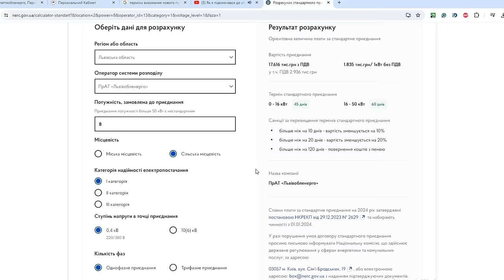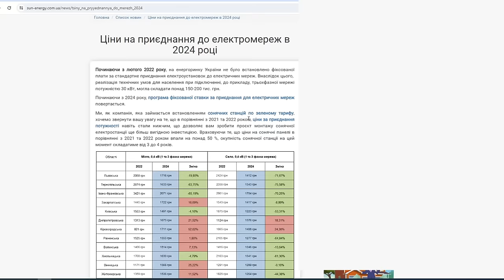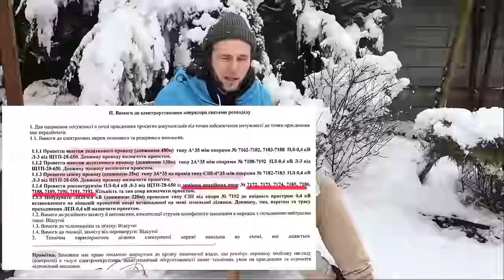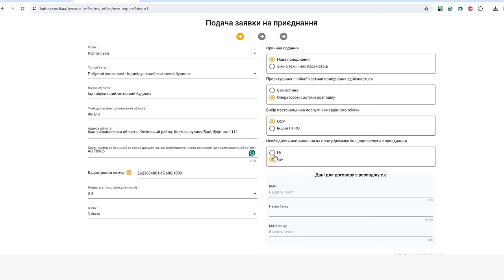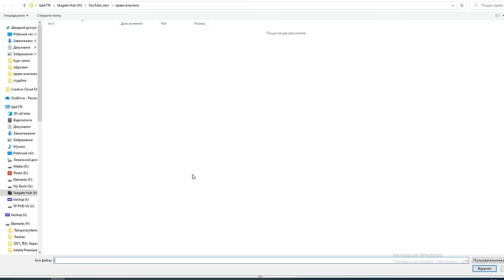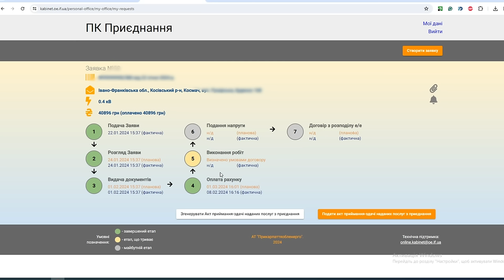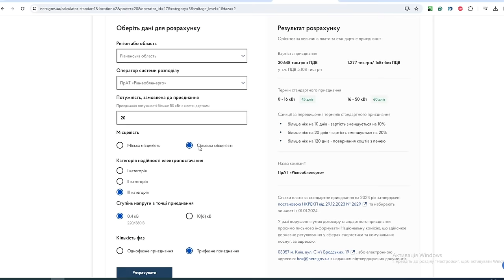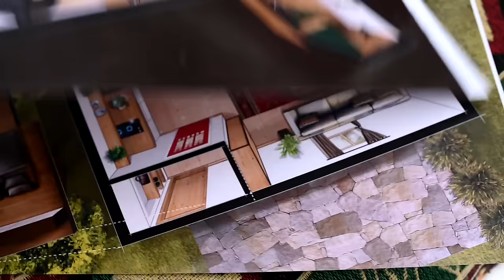Цей день настав! Нове приєднання до мережі. Ціни в 2024 році. Part 30 Поміжгір.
Дуже інформативне та корисне відео для тих хто планує нове приєднання, або зміну технічних параметрів електроенергії в 2024 році.

Розповім та покажу:
Як подаватись на нове приєднання через кабінет користувача?
Тарифи на нове приєднання за 1кВт будуть у 2024 році в Україні.

Звісно я розкажу скільки ж коштувало мені підєднати будинок на горі до 3х фаз у 2024 році. Та з якими труднощами приєднання я стикнувся після купівлі ділянки.
Радіємо разом за проект Поміжгір! Дякую за перегляд.

Збір на пікап для мого брата Романа та побратимів з 117 ОМБр.

ФОТОКУРС
Якщо ти хочеш прокачати себе в сфері фотографії
Отримати консультацію та записатися на фотокурс від мене

00:00 Цей день настав
00:53 Рік мук з тимчасовим приднанням
04:11 Етапи подання на нове приєднаня
05:00 Ціни на нове приєднання до електромереж в 2024
06:30 Скільки я заплатив за 3 фази?
11:15 Як подати заявку на приєднання до мереж онлайн
17:42 Підписуємо заявку електронним підписом
23:40 Збір на пікап для ЗСУ для брата
25:16 Калькулятор стандартного приєднання
29:04 Який лічильник обрати?
30:04 Пакет документації від дизайнера